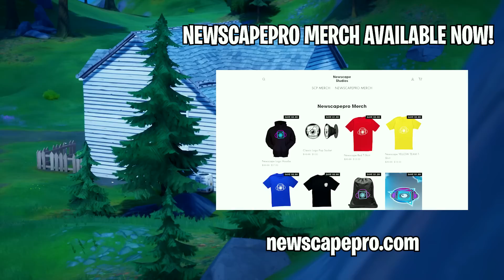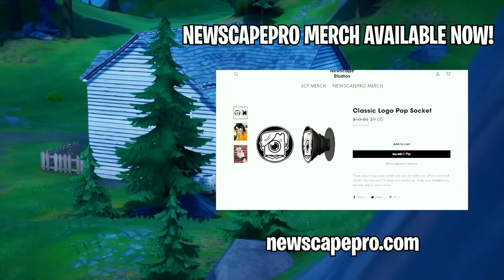KIT & MIDAS JOIN FORCES! (A Fortnite Short Film)